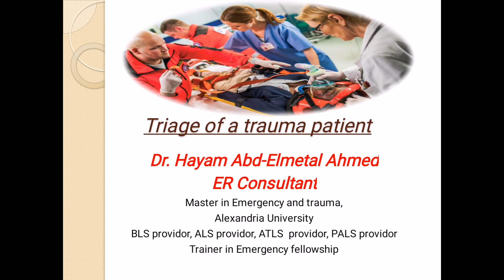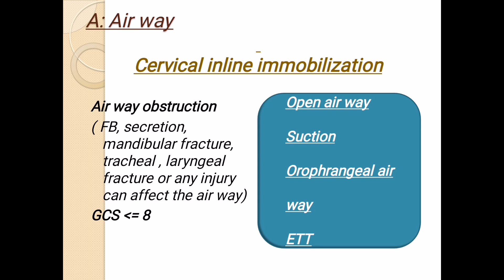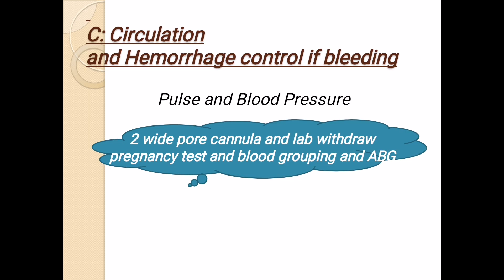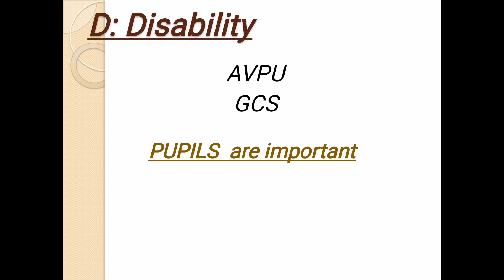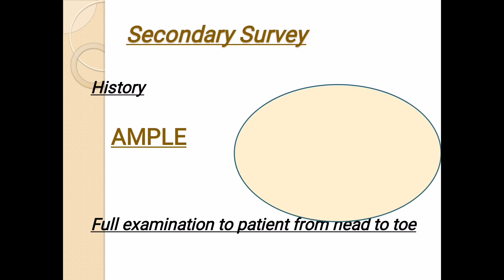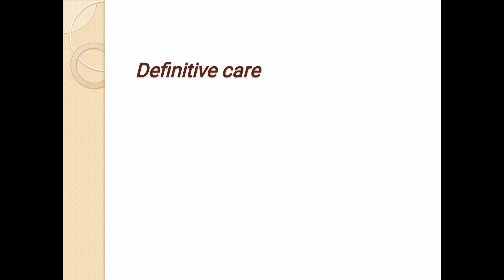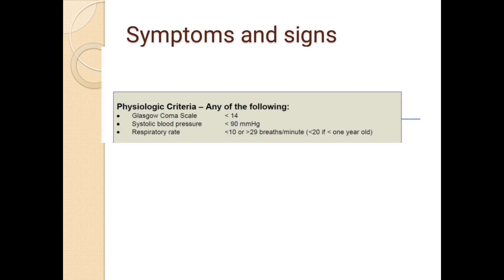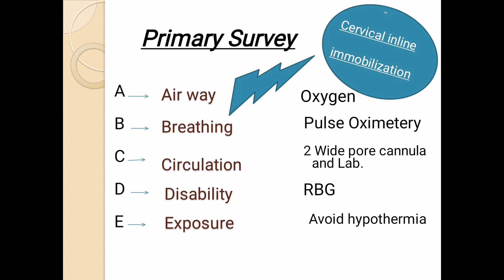Triage of Trauma patient